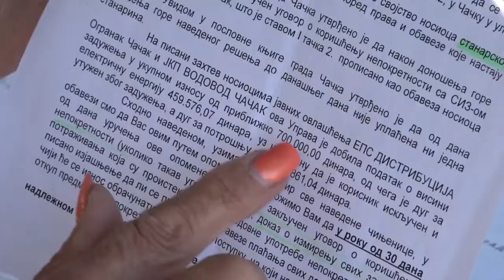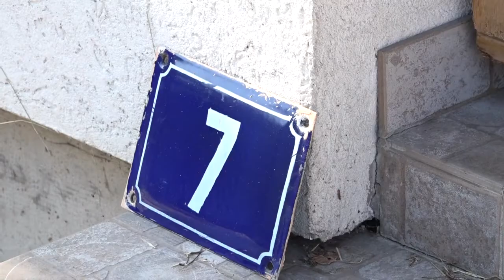11.09.2019. ZAGORKA MASLAREVIĆ BORI SE ZA ŽIVOTNE USLOVE DOSTOJNE ČOVEKA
Zagorka Maslarević iz Čačka 30 godina živi u Dunavskoj ulici broj 9, a dve decenije ona i njena porodica nemaju mira zbog stanara Vasića, koji živi u drugom delu kuće. Ova sugrađanka se godinama obraćala opštini, kasnije predstavnicima grada, ali, kako kaže, niko nije imao sluha za njen problem. Krajem avgusta ove godine predala je peticiju Gradskoj upravi koju je potpisalo 29 komšija iz ulice.

STUDIO ČAČAK

Adresa: Skadarska 7/3, 32000 Čačak

STUDIO UŽICE